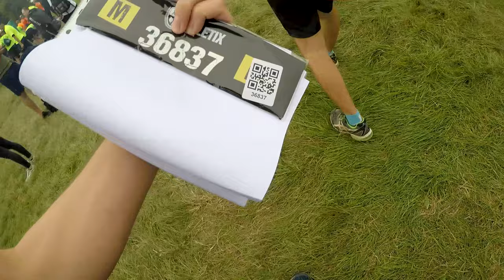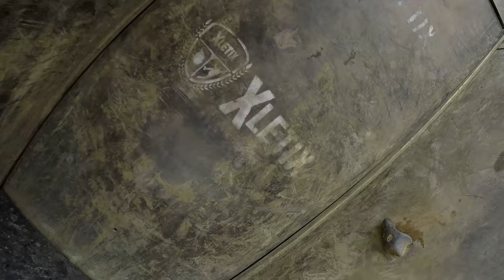Xletix MiD 2019 – Hindernislauf „Mitten in Deutschland“ in Stadtoldendorf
Unsere erste Teilnahme am Xletix Hinernislauf. Gelaufen sind wir die M-Distanz beim Lauf „Mitten in Deutschland“ in Stadtoldendorf in mit der Länge 12Km+. Es war dreckig und nass, hat aber einen riesen Spaß gemacht und ist sportlich nicht zu unterschätzen, auch wenn die Hindernisse alle gut schaffbar waren. Alle Hindernisse der M-Distanz, bis auf „Crew Carry 2.0“, sind im Video zu sehen, bzw. wie wir diese versuchen zu meistern.

Hindernisse:
1:39 Dragons Ditch
2:00 Wicked Wheels
2:17 High Hole
2:53 Barbwire Battle
3:40 Freak Froster
5:01 Wonder Wall 3.0
5:29 Sporty Spider
6:29 Muddy Maniacs
7:03 Triple Trauma
7:48 Team Twister
8:59 Slippery Slope 4.5m
9:50 Foam Fest
10:20 Rotten River
11:05 Double Trouble
11:57 Power Pipe 4.5
12:53 Crazy Climb
13:19 Boulder Box
14:14 Burpee Boulevard
15:22 Clumsy Cliffhänger 3.0
18:17 Barbwire Battle II
18:37 Super Swing
19:37 Speed Slide
19:58 Short Splash

Edit:
Matthias Baer